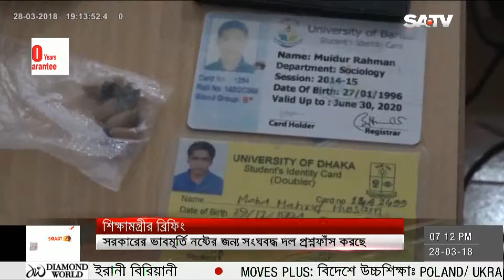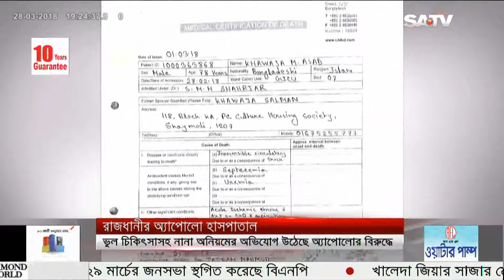SATV News Today March 28, 2018 | Bangla News Today | SATV Live News